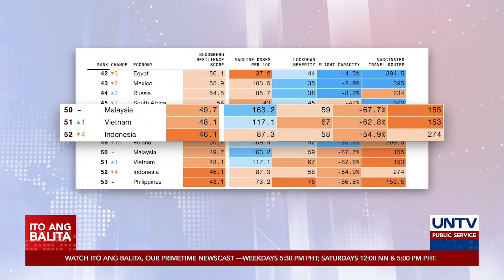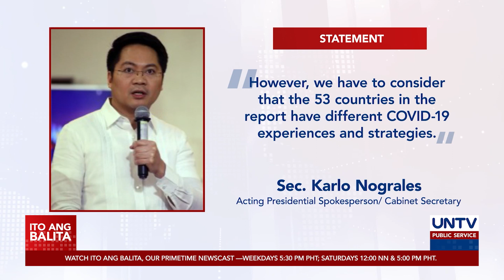Bloomberg COVID-19 resilience ranking, ‘unfair’ — Sec. Duque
Para kay Health Sec. Francisco Duque, hindi patas ang COVID-19 resilience ranking ng Bloomberg.